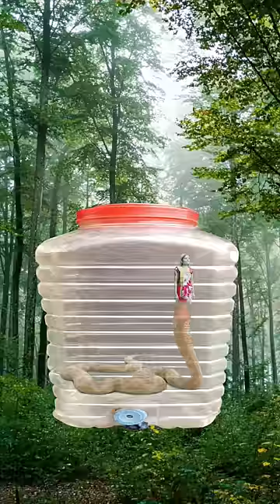इच्छाधारी नागिन और मायावी सपेरा की कहानी